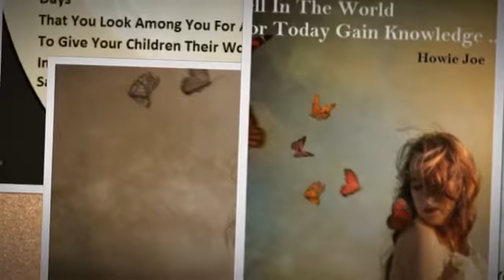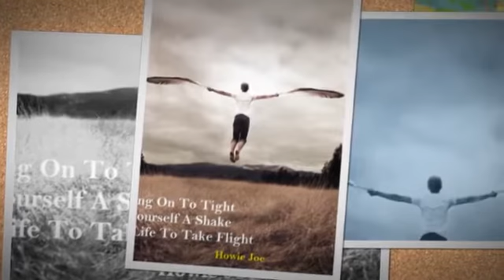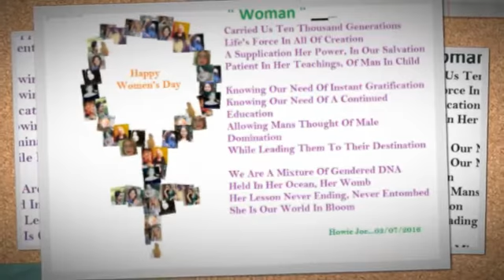My Stupeflix Video